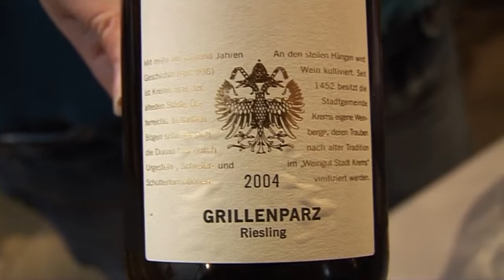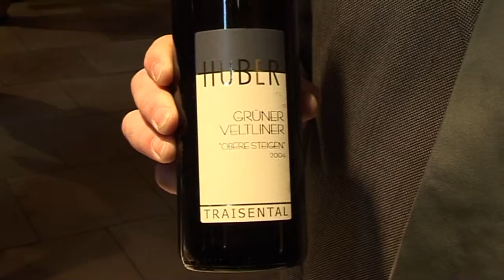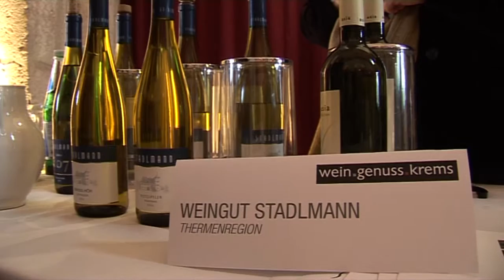Wein Genuss Krems 2005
Die renommiertesten Winzer aus den verschiedenen Regionen Niederösterreichs präsentierten am Montag, 31. Oktober 2005, in Krems ihre Weine. Unter dem Titel „wein.genuss.krems" stellt jeder von ihnen in der Dominikanerkirche fünf seiner besten Weine vor.

Im Video enthaltene Weingüter:
- Weingut der Stadt Krems
- Weingut Leth
- Weingut Mayr
- Weingut Hagen
- Weingut Huber
- Weingut Stift Klosterneuburg
- Weingut Salomon
- Weingut Stadlmann
- Weingut Bründlmayer
- Weingut Schmid

Produktion, Schnitt, Redaktion:
Herwig Gnadenberger
Kamera:
Mario Scheichel